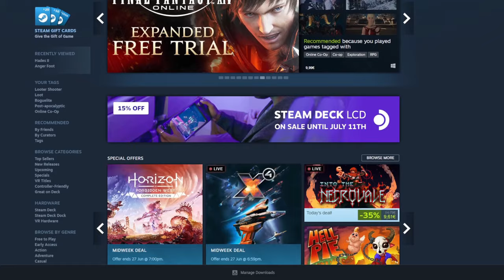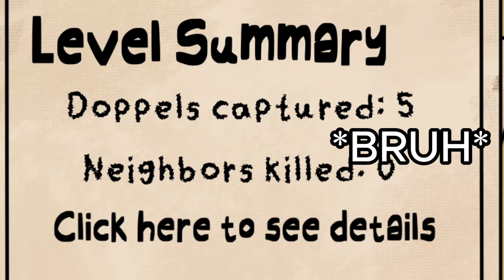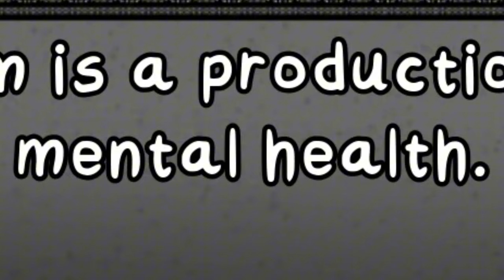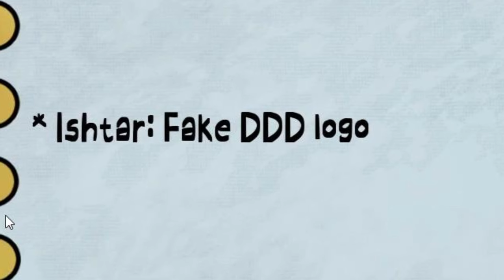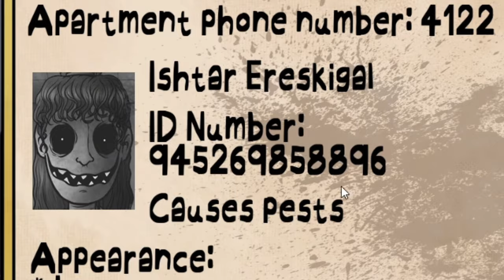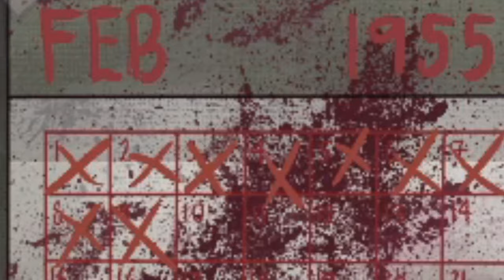That's not my Neighbor... It's an effective way to level up Schizophrenia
I Have spend many hours searching for mysteries in this game. Besides that this game is a "Papers please like", it is way more than that. Rabbit holes every where, But yet i am not gametheory, so i had to do it my way, the Right way, Expierence mental illness and weird clows. So i Dove into the Dark world of papers pl-... I mean that's not my neighbor.

0:00 Gl1ch35
0:10 Am I not your Neighbor?
1:10 I Know Nothing what i am doing
3:48 Broken, but mental
6:29 K4B00M